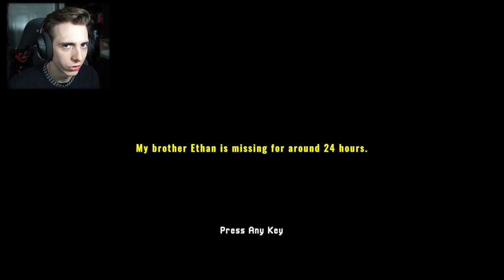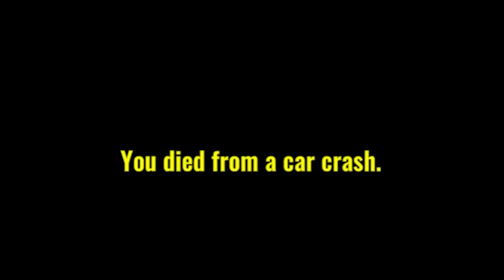I FOUND THE MISSING HIKER... (FULL GAME)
In this video I play a game called Missing Hiker. The games description reads: Missing Hiker is a short indie horror game, where your brother Ethan went missing while hiking and you try to find him. The weather is very cold, so you need to find him quickly, otherwise he could succumb to the elements.